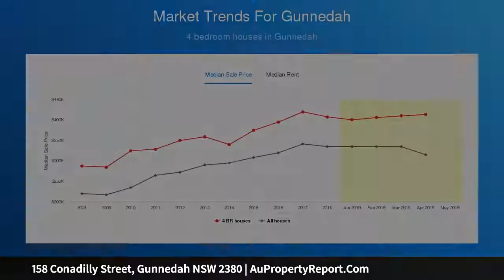158 Conadilly Street, Gunnedah NSW 2380 | AuPropertyReport.Com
158 Conadilly Street, Gunnedah NSW 2380